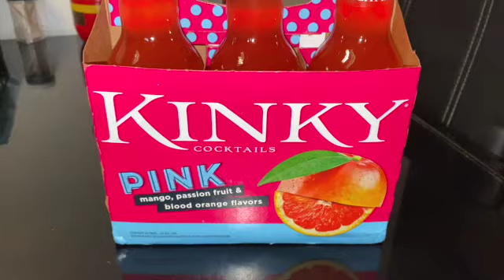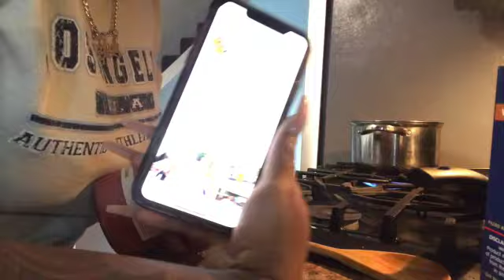MINI VLOG | CAR CHAT + PIZZA NIGHT + VIDEO SET UP + UPCOMING CONTENT | AUDRI LOVE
Hi Hippies!

I decided to impulsively Vlog a weekend/four day vlog I just missed you guys & I know you all asked for a vlog so here you go! Love you Hippie Gang!

❤️ F O L L O W  M Y  S O C I A L M E D I A ❤️